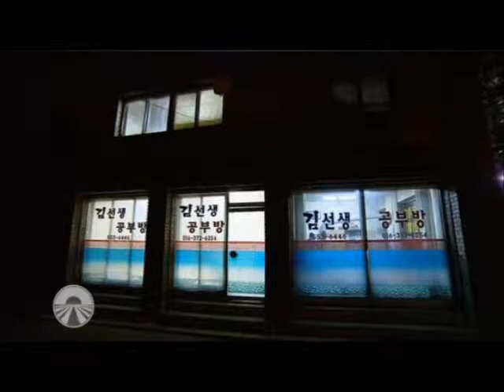Alex Goude est le passager mystère de la 3ème étape de Pékin Express - Mai 2012 - Partie 2